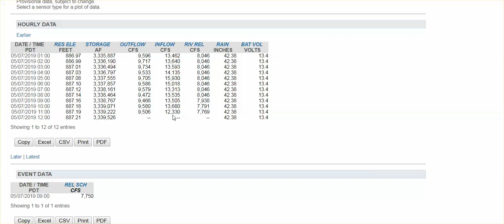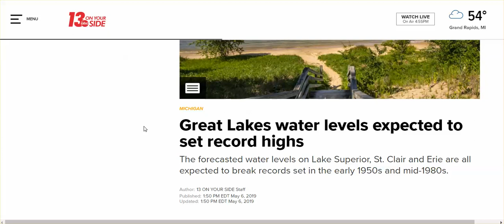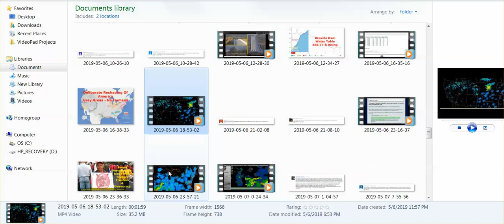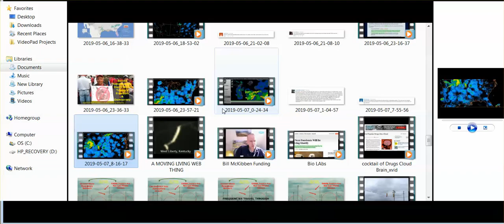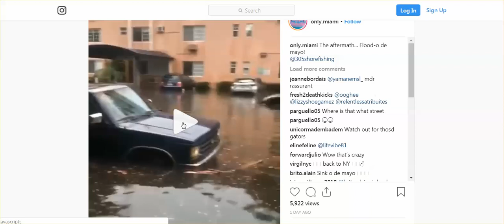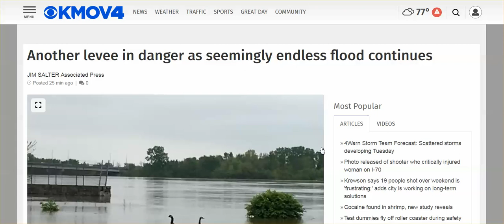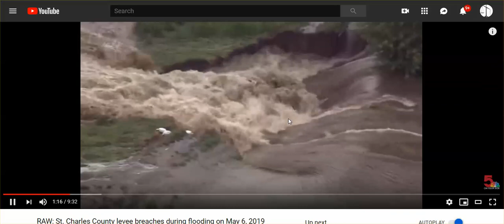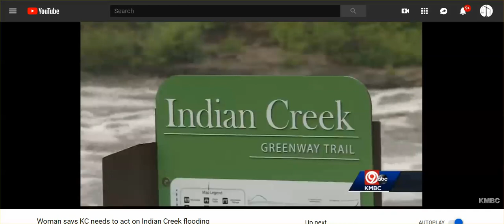Weather Warfare Update: Gov Cuomo Flooding "New Normal," More Farms Flooded, Forecast TX - NY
Woman says KC needs to act on Indian Creek flooding